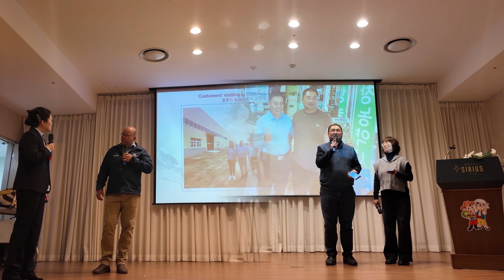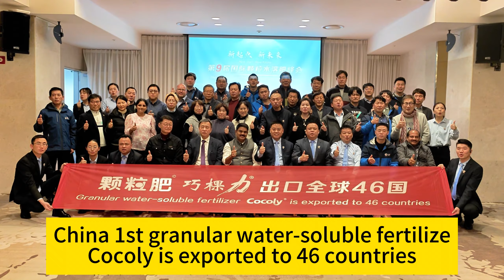9th International Granular Water-Soluble Fertilizer Summit was successfully held, Cocoly fertilizer👍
On January 5, 2024, the 9th International Granular Water-Soluble Fertilizer Summit with the theme of "New Starting Point, New Future" was successfully held in Jeju Island, Korea. The meeting attracted many customers from India, Malaysia, Korea, South Africa, Pakistan, Vietnam, Turkey, and so on to discuss, build, and share ideas for promoting the global development of the granular water-soluble fertilizer.